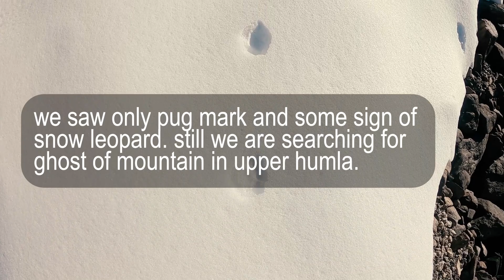We almost Found Snow Leopard